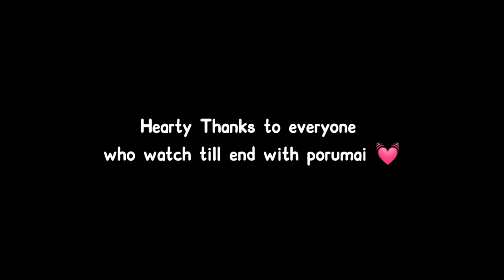Pubg Ada Poreney / Sachin Jas Album Song / Tamil Break up Song 2021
Here is the visual video of the tamil album song - Pubg Ada poreney
Music - Lyrics - Singer : Sachin Jas
Cast - Visuals : Romeo Vikas
Cast - Cameraman : Ajish

Tamil Album song
Tamil sad status
Pubg song
Pubg livestream
Pubg status tamil
Tamil breakup status